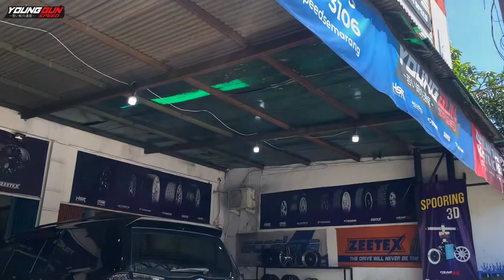Modifikasi Pajero Pake Velg Hsr Ring 20 Makin Gagah Dan Berisi by Younggun speed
-KTP
-SIM
-BPJS
-NPWP

FASILITAS GRATIS DARI TOKO KAMI :
✓ Full Nitrogen
✓ Balancing
✓ Pasang / Bongkar Pasang
✓ Tambal Ban
✓ Rotasi Perpindahan Ban
✓ Perawatan Velg